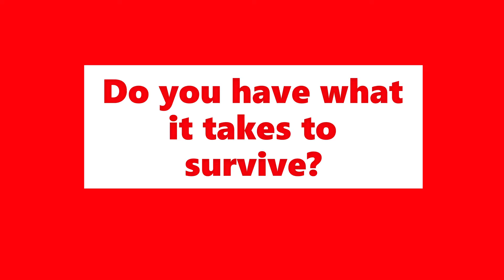Just a normal obby game trailer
this is the trailer for my first game